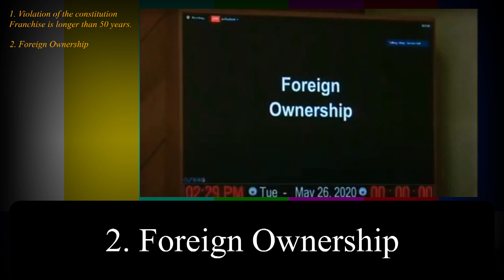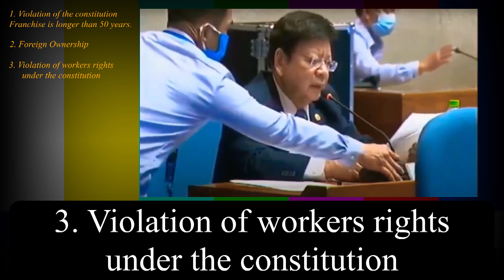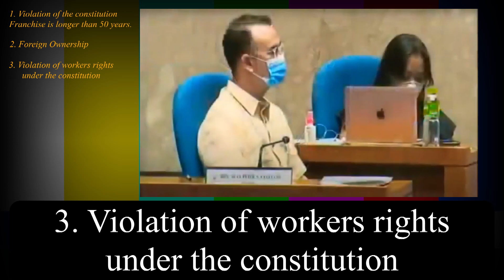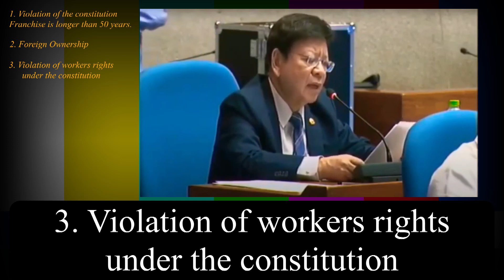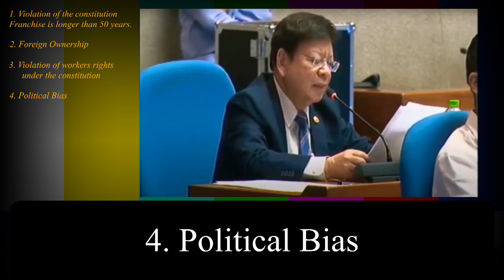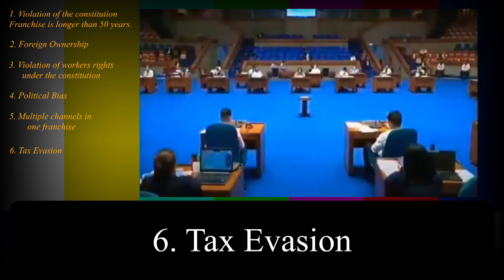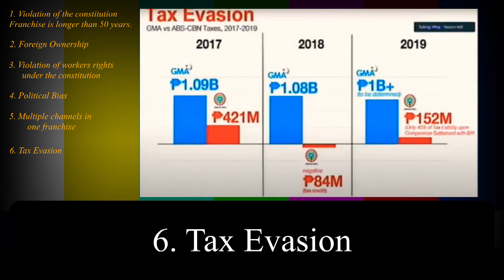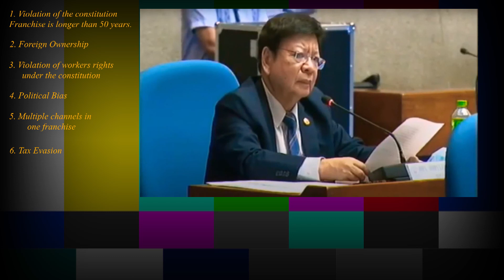ABS-CBN SHUTDOWN | TOP 6 VIOLATIONS | Congressman Marcoleta | Clear Hi-Res Audio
ABS-CBN SHUTDOWN | TOP 6 VIOLATIONS | Congressman Marcoleta

ABS-CBN violations according to Congressman Marcoleta stated in Congress Hearing.

abscbn,
abscbn shutdown,
abscbn hearing,
abscbn live congress hearing,
abscbn franchise,
abscbn violation,
abscbn bias,
abscbn breaking news,
tv patrol,
tv patrol live,
tv patrol breaking news,
abscbn news,
no to abscbn shutdown,
yes to abscbn shutdown,
abscbn signing off,
abs cbn franchise congress hearing,